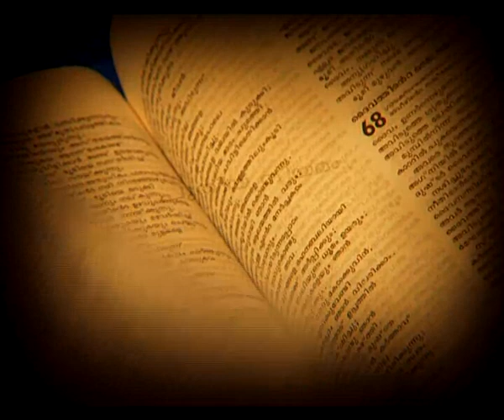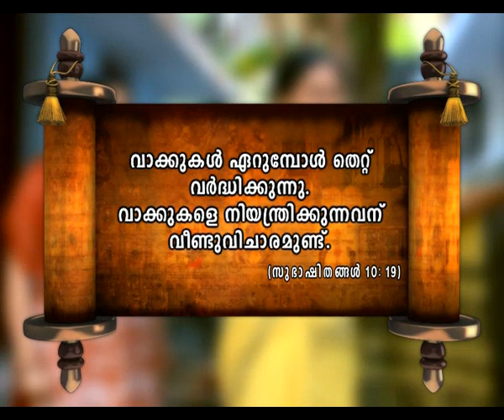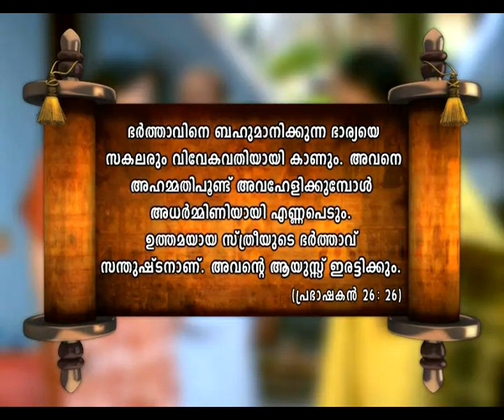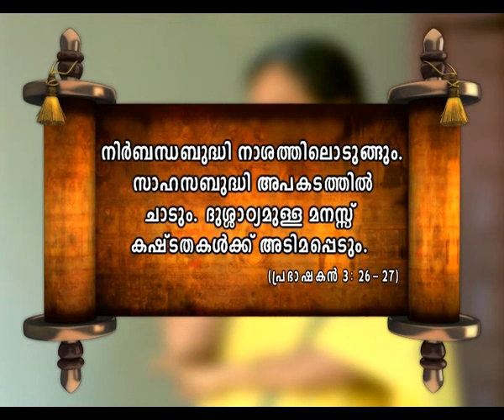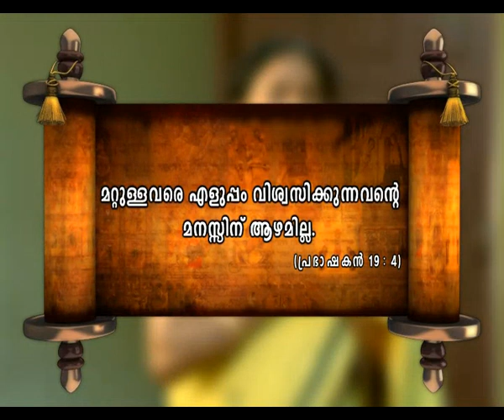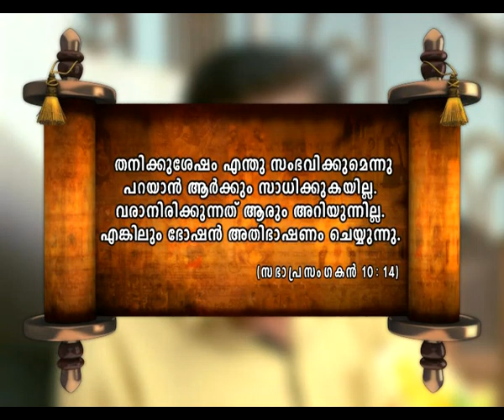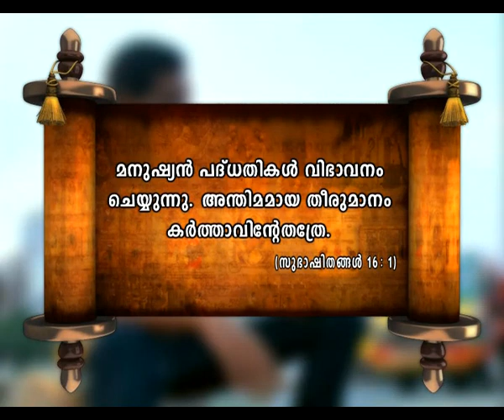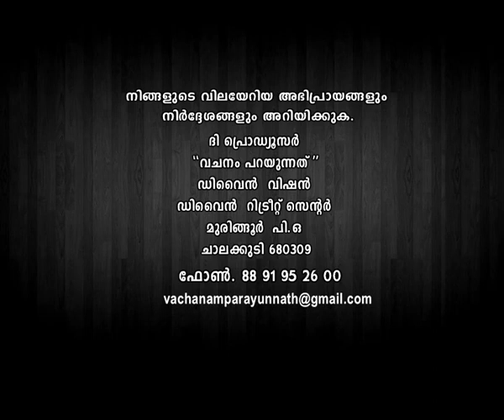Vachanam Parayunnathu Epi 314 Ammayiammayude Manam Mattam നമുക്കു ചുറ്റുമുള്ള ജീവിതങ്ങളിലൂടെ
A group of people in a village go through various struggles in life and learn important lessons that illustrate select passages from the Bible.